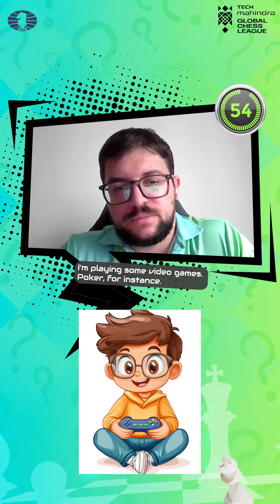GCL || 60 Seconds with Maxime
𝐌𝐚𝐱𝐢𝐦𝐢𝐬𝐢𝐧𝐠 𝐭𝐡𝐞 𝐟𝐮𝐧 𝐨𝐮𝐭 𝐨𝐟 𝐌𝐚𝐱𝐢𝐦𝐞 😁

📹 | We get Maxime Vachier-Lagrave on the clock to answer some interesting questions 🙌

Global Chess League

Are you a fan?